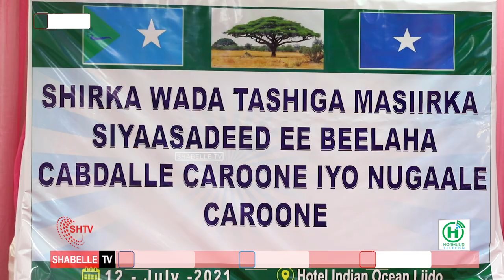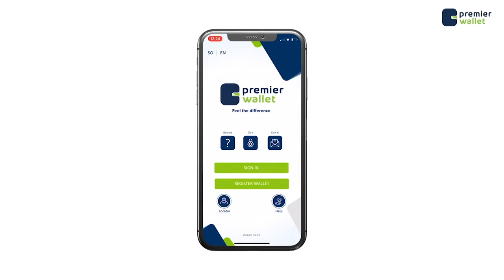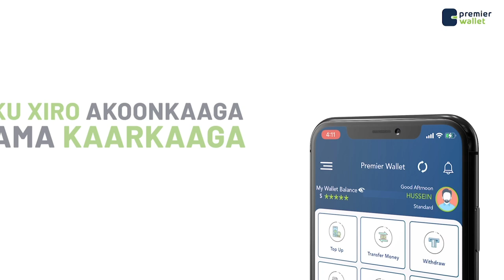Laba Beelood oo kamid ah beelaha iskaleh kuraasta Hop 141 iyo Hop 146 oo war kasoo saaray.